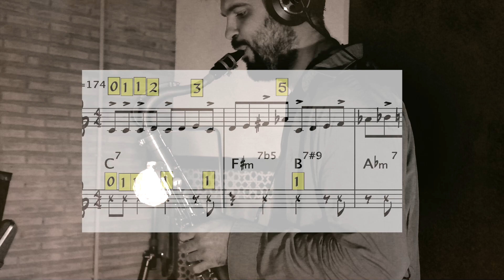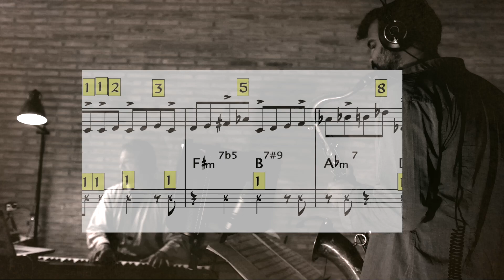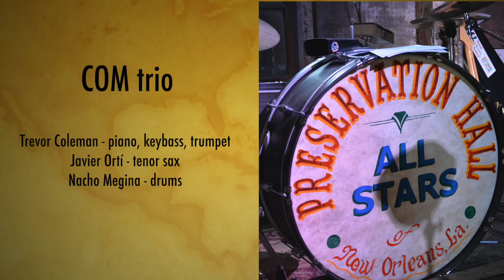FIBONACCI in NEW ORLEANS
ColeMonday #23: COM trio
What if the mathematician Fibonacci had visited New Orleans in the 20th century? This composition imagines this remote but intriguing impossibility by mixing the Fibonacci series over an iconic New Orleans (2nd line) rhythm. The video displays this relationship and the result is performed live in studio by COM trio, overlayed with archive footage of musicians who stem from this vibrant city. A fun ride, even for those who don’t care for maths.

Trevor Coleman - piano, keybass, trumpet
Javier Ortí - tenor sax
Nacho Megina - drums

ColeMonday is a series of weekly music/videos showcasing the work of composer/musician/video-maker Trevor Coleman.